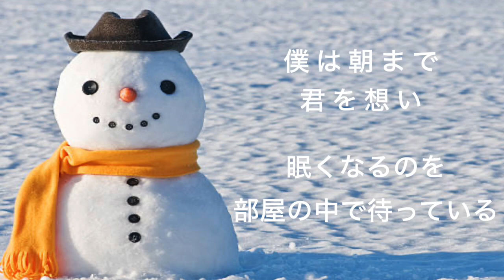【引き籠りWinterParadise】【メンズヘラクレス】【歌詞】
２.５次元舞台俳優
磯貝龍乎、小笠原健、吉岡佑、反橋宗一郎による
コメディーボーカルユニット【メンズヘラクレス】